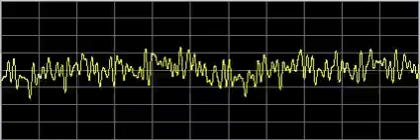Eyelid Droop (Ptosis) - Rife Frequencies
Per your (ancient) request!  The more pure water you consume (a cup every two hours, night and day), the better these frequency sets will work.